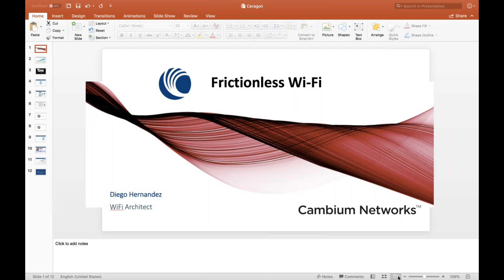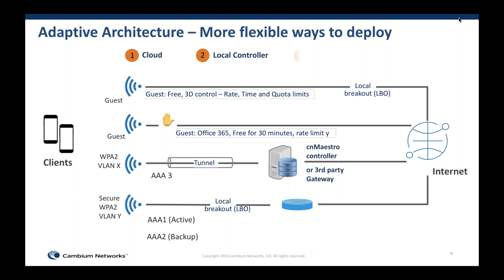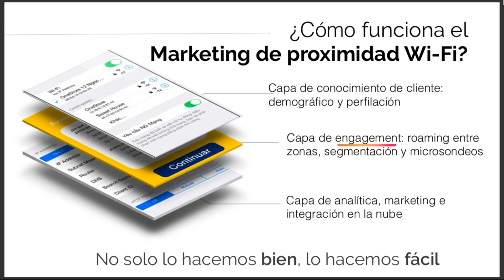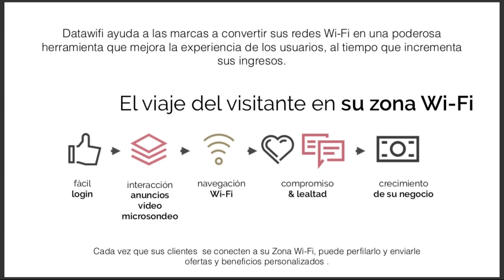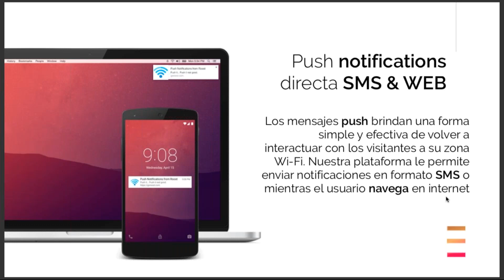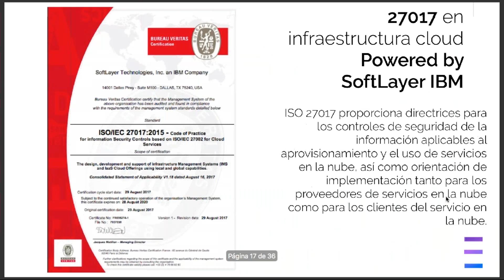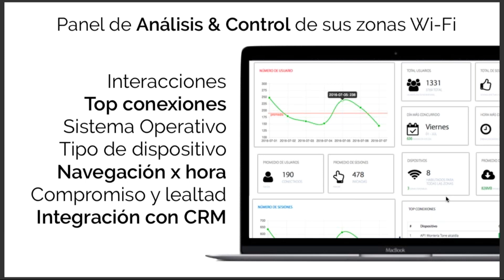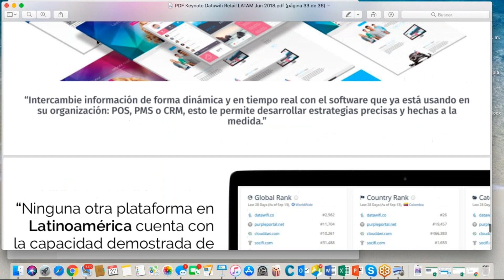cnPilot Wi Fi & soluciones de Marketing a través de la Red WiFI